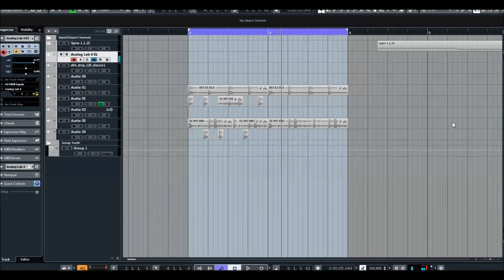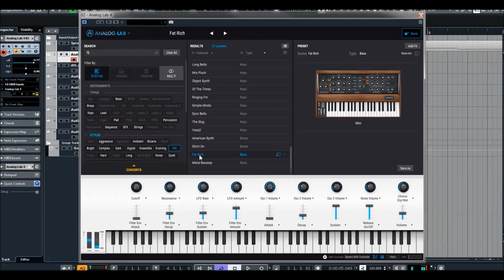Arturia | Analog Lab 4 | FM Presets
Analog Lab also features a Sound Store, which lets you browse from a huge selection of free and premium sound banks, and add them to your collection. There’s a great mix of genre-specific sound sets, expansions for certain instruments, “tribute” banks that put the sounds of famous acts at your fingertips, and “signature” banks created by your favorite artists.